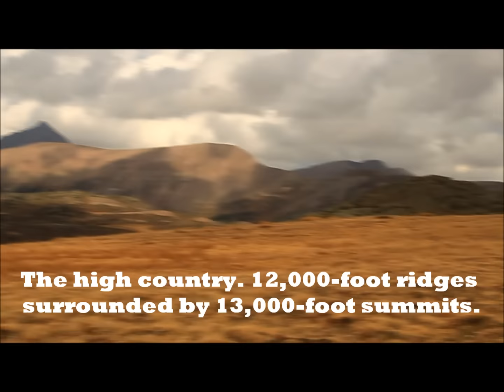Third Day and Night in the Weminuche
This was a particularly long and scenic day. I was still suffering from altitude sickness, compounded by back pain. But the constantly changing and spectacular scenery kept my mind off the discomfort most of the time.